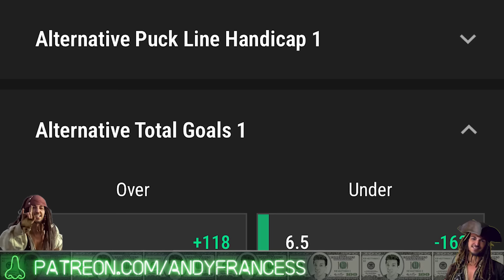NHL Sniffs, Picks & Pirate Parlays Today 2/12/24 | Best NHL Bets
"Styles make fights and styles make unders""

00:00 Dan Won, Vegas Lost
01:30 Wild-Golden Knights
04:45 Team Totals
05:30 Kraken-Devils
09:40 Flames-Rangers
11:45 Coyotes-Flyers

NHL picks & predictions today: Andy's best NHL bets for Monday February 12th. Check out all of his favorite hockey betting picks, player props and NHL parlays.